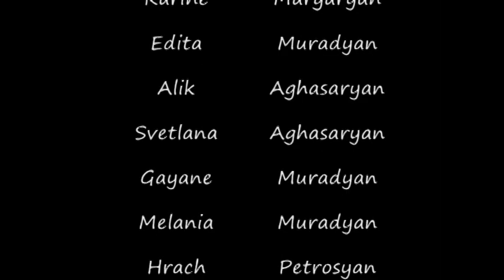Hasmik Muradyan(девочка пай).mpg